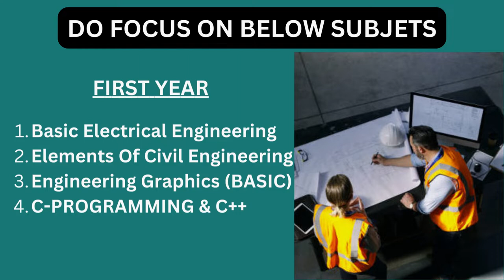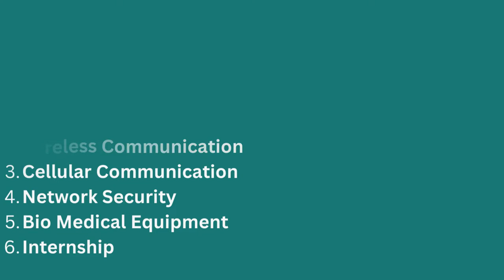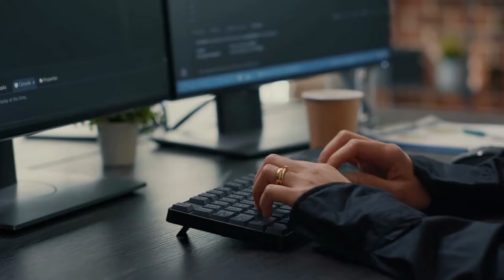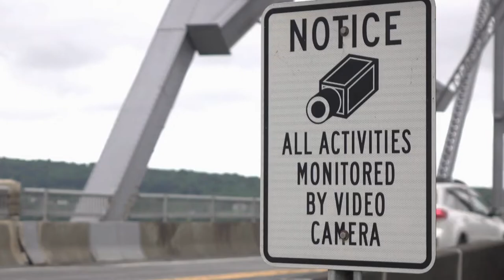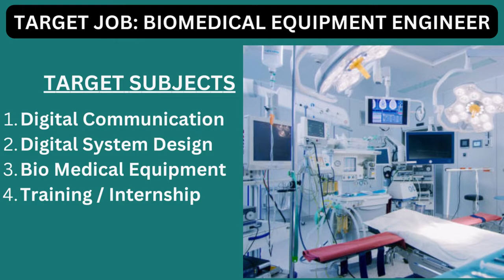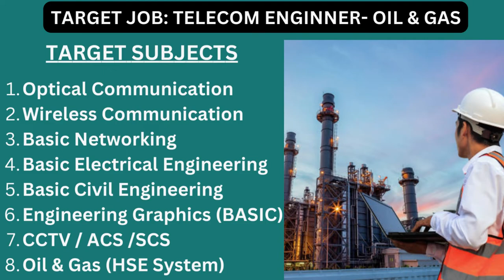Telecom Career Guide: How to Select Right Career in Telecom? [ECE Jobs]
Jobs & Career options after Electronics & Communication Engineering.
TELECOM Career Decision during engineering study is possible! Today I am posting this video for newcomers in Telecom Field. Freshers can always select right career in Telecom Field while they are studying in telecom.
Can You Decide Your Target Job During Telecom Engineering? The answer is Yes you can decide your career during your study.

This video is about "How to Select Right Career in Telecom" subject information but we   try to cover the   subjects:
Decide Your Career While Studying
Jobs and career in Telecom with a salary
jobs and careers in telecom
Telecom jobs 2023
How to decide your career in Telecom Field
Globe Telecom Career
Telecom Certifications for right job
best telecom career guidance
job oppurtunity in ece engineering
career for ece students
communication engineering
electronics and communication engineering jobs
best job opportunity for ece engineers
ece engineering jobs salary in india
career options after electronics and communication engineering in India

Often a video is easier to enjoy than reading an article about Telecom Career Guide.
YouTube is the very best website to go when searching for videos about Telecom Career Guide : Decide Your Telecom Career During Engineering